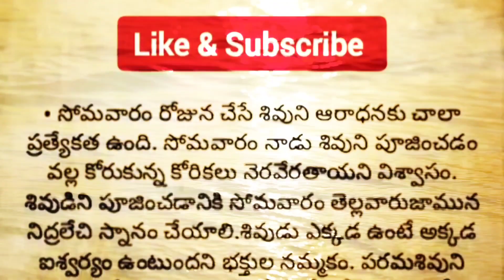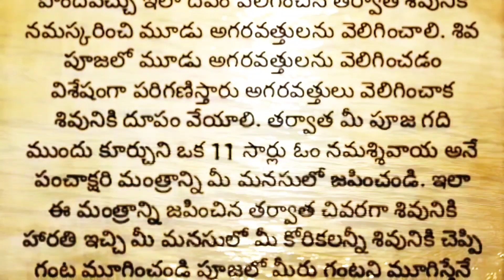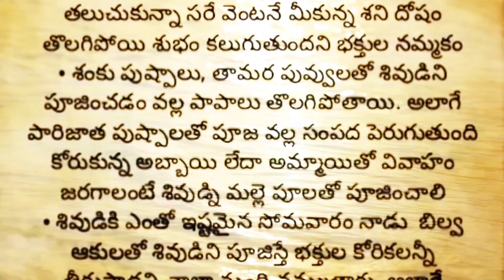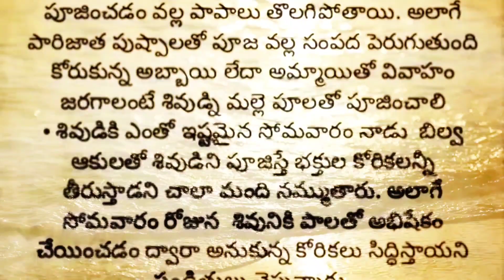సోమవారం రోజున శివుడికి ఇలా పూజ చేసి చూడండి. మీ ఇంటిలో సుఖ సంతోషాలు అష్టైశ్వర్యాలు మీ సొంతం..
ధర్మ సోమవారం రోజున శివుడికి ఇలా పూజ చేసి చూడండి.
  మీ ఇంటిలో సుఖ సంతోషాలు
అష్టైశ్వర్యాలు మీ సొంతం..పూజ శివపూజ సోమవారం శివ పూజ